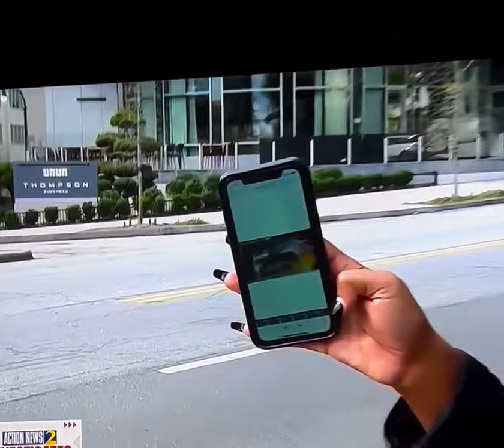$500K ROLLS ROYCE STOLEN FROM ATLANTA ON SWANGAS IN HOUSTON?